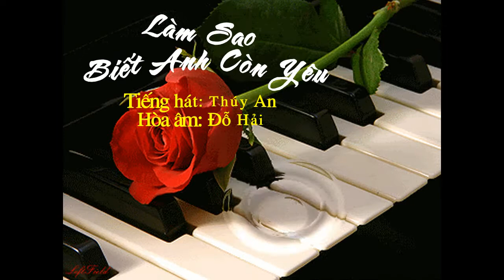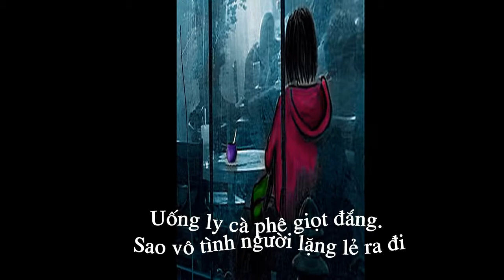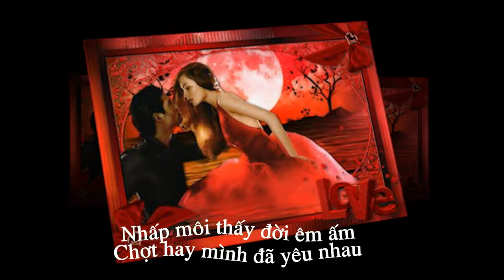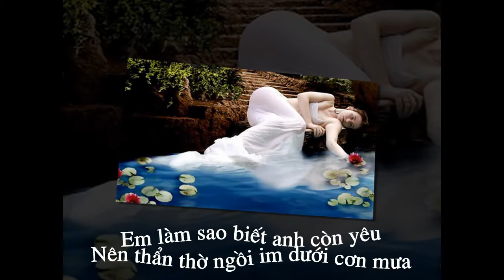Làm Sao Biết Anh Còn Yêu - Thúy An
Làm Sao Biết Anh Còn Yêu
Nhạc & lời: Như Ngọc Hoa
Hòa âm: Đỗ Hải
Tiếng hát: Thúy An